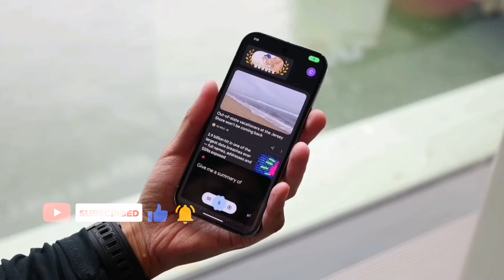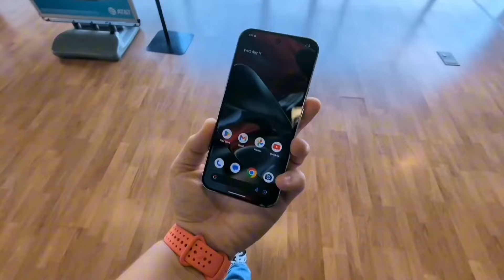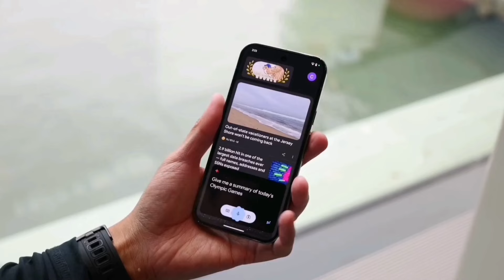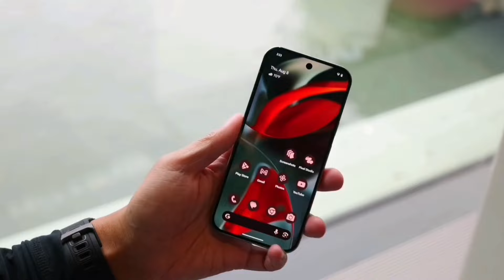رسميآ سعر ومواصفات هاتف Google Pixel 9 Pro XL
كشفت شركة Google عن هاتف Pixel 9 Pro الجديد بشاشة مقاس 6.3 بوصة، إلى جانب خليفة هاتفها الرائد في العام الماضي، والذي يُسمى الآن Pixel 9 Pro XL بشاشة مقاس 6.8 بوصة.
تتميز هذه الشاشات بسطوع عالٍ (حتى 3000 شمعة) من نوع Super Actua LTPO مع معدل تحديث 1-120 هرتز وطبقة Gorilla Glass Victus 2 مسطحة في الأعلى. تبلغ دقة الشاشة مقاس 6.3 بوصة في Pixel 9 Pro 1280 × 2856 بكسل، بينما تزيد شاشة Pixel 9 Pro XL مقاس 6.8 بوصة من ذلك إلى 1344 × 2992 بكسل.

أخيرًا، تخلى كلا الهاتفين Pixel 9 Pro عن ماسحات بصمات الأصابع الضوئية لصالح ماسح بالموجات فوق الصوتية، والذي تقول Google إنه أسرع بنسبة 50%. يمكن للماسحات بالموجات فوق الصوتية قراءة بصماتك دون الحاجة إلى دفقة ضوء ساطع وهي أسرع وأكثر موثوقية بشكل عام.

يركز تصميم سلسلة Pixel 9 على الجوانب المسطحة. يتمتع كل من Pixel 9 Pro و9 Pro XL بإطارات مسطحة بمظهر معدني لامع مصقول حول الهاتف والكاميرات. يتناقض التشطيب مع المظهر غير اللامع للوحة الخلفية.

يبدو الهاتفان متماثلين تمامًا، باستثناء اختلاف الحجم، كما يحملان أشرطة متطابقة على الظهر مع إعدادات كاميرا ثلاثية.

تتميز هواتف Pixel 9 Pro و9 Pro XL بكاميرات رئيسية بزاوية عريضة 1/1.31 بوصة بدقة 50 ميجابكسل وزوج من الكاميرات بدقة 48 ميجابكسل 1/2.55 بوصة للتقريب الفائق الاتساع والتقريب المقرب 5x. تستفيد جميع الكاميرات الخلفية من LDAF متعدد المناطق (التركيز بمساعدة الليزر). في المقدمة، قامت Google بترقية هواتفها Pro إلى كاميرا سيلفي جديدة بدقة 42 ميجابكسل (من المحتمل أن تستخدم مستشعر Samsung 3J1 بدقة 50 ميجابكسل).
تستخدم سلسلة Pixel 9 الجديدة شريحة Tensor G4 - وحدة 4nm مع نواة رئيسية واحدة من Cortex-X4 تعمل بسرعة تصل إلى 3.1 جيجاهرتز، و3 نوى Cortex-A720 تعمل بسرعة تصل إلى 2.6 جيجاهرتز، و4 نوى Cortex-A520 تعمل بسرعة تصل إلى 1.95 جيجاهرتز، ومعالج أمان Titan M2. يحتوي كلا طرازي Pixel 9 Pro على 16 جيجابايت من ذاكرة الوصول العشوائي، بينما تبدأ سعة التخزين من 128 جيجابايت وتصل إلى 1 تيرابايت.

أحد التغييرات الكبيرة في Tensor G4 هو مودم Exynos 5400، والذي يقال أنه سيعمل على توفير كفاءة أفضل.

يحتوي هاتف Pixel 9 Pro على بطارية بسعة 4700 مللي أمبير في الساعة بينما تصل سعة Pixel 9 Pro XL إلى 5060 مللي أمبير في الساعة. يدعم كلا الهاتفين الشحن السلكي بقوة 45 وات مع شحن 70% في 30 دقيقة.

تلعب تقنية الذكاء الاصطناعي Gemini من Google دورًا رئيسيًا في سلسلة Pixel 9 Pro. يمكنك أن تطلب من Gemini أن يقدم لك أفكارًا حول ما تريد طهيه بناءً على صورة لمحتويات ثلاجتك، بينما يمكن لـ Magic Editor إزالة عوامل التشتيت من الصور وحتى إنشاء مشهد كامل في الصورة - تخيل غروب الشمس الدرامي حيث يوجد غروب ممل.

يستخدم Pixel Screenshots برنامج Gemini لتحديد المحتوى في جميع لقطات الشاشة الخاصة بك، حتى تتمكن بعد ذلك من استخدامه لاسترجاع المعلومات الموجودة فيها.

تتميز هواتف Pixel 9 Pro أيضًا بميزة Circle to Search - ما عليك سوى الضغط على شريط التنقل في الأسفل ثم البحث عن أي شيء على الشاشة للحصول على نتائج Google عليه. ووعدت Google بتقديم 7 سنوات من Pixel Drops لسلسلة Pixel 9.

يأتي هاتف Pixel 9 Pro بأربعة ألوان - Obsidian و Hazel و Rose Quartz و Porcelain ويمكنك طلبها مسبقًا بدءًا من اليوم. سيتم شحن Pixel 9 Pro XL اعتبارًا من 22 أغسطس، بينما سيتوفر Pixel 9 Pro على الرفوف بعد ذلك بقليل - 4 سبتمبر في الولايات المتحدة و 9 سبتمبر في أوروبا. يحصل كلا الهاتفين على عام واحد من Gemini Advanced و 2 تيرابايت من التخزين السحابي مجانًا.

يبدأ سعر هاتف Google Pixel 9 Pro من 999 دولارًا أمريكيًا/999 جنيهًا إسترلينيًا/1099 يورو لطراز 128 جيجابايت، ثم يصل إلى 1099 دولارًا أمريكيًا/1099 جنيهًا إسترلينيًا/1199 يورو لطراز 256 جيجابايت، و1219 دولارًا أمريكيًا/1329 يورو لطراز 512 جيجابايت.

يبلغ سعر Pixel 9 Pro XL عادةً 1099 دولارًا أمريكيًا/1099 جنيهًا إسترلينيًا/1199 يورو للطراز الأساسي 128 جيجابايت، و1199 دولارًا أمريكيًا/1199 جنيهًا إسترلينيًا/1299 يورو للطراز 256 جيجابايت، و1319 دولارًا أمريكيًا/1319 جنيهًا إسترلينيًا/1429 يورو للطراز 512 جيجابايت، و1689 يورو للطراز 1 تيرابايت.

هناك عرض لفترة محدودة بقيمة 100 جنيه إسترليني/100 يورو خصمًا على طراز 256 جيجابايت و200 جنيه إسترليني/130 يورو خصمًا على طراز 512 جيجابايت على كلا الهاتفين، و150 يورو خصمًا على طراز 1 تيرابايت (1429 يورو)